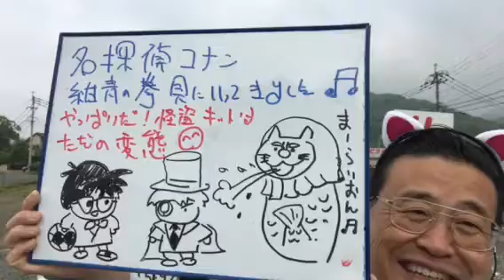熊本 仏壇店 名探偵コナン 紺青の拳 メイドコスプレ 名物社長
見た目はメイド！中身はオッサン(°▽°)
8月は、夜8時まで営業*\(^o^)/*
24時間受付どうぞお電話ください！